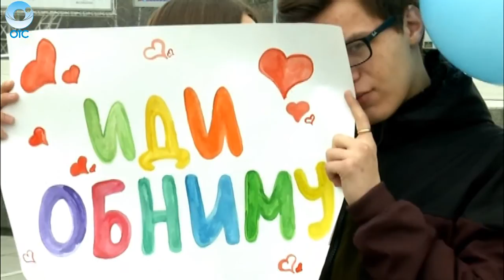Объятия спасут мир! На площади Ленина в Новосибирске прошёл оригинальный флешмоб